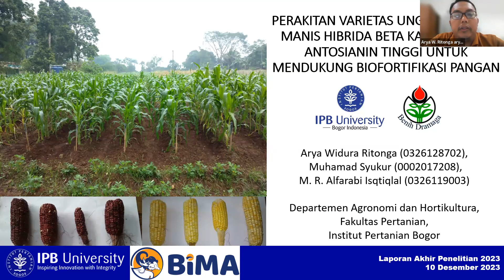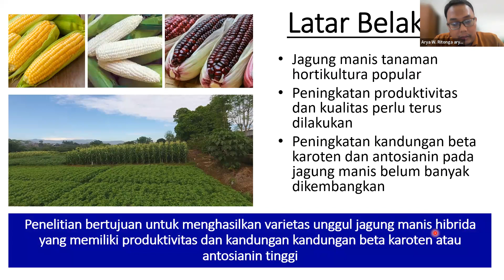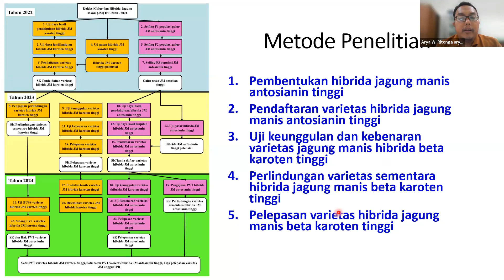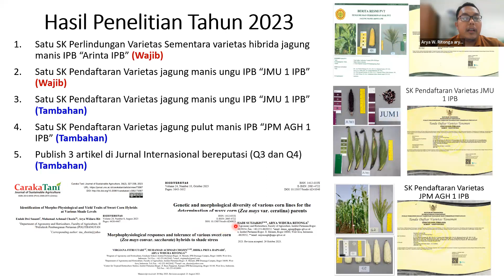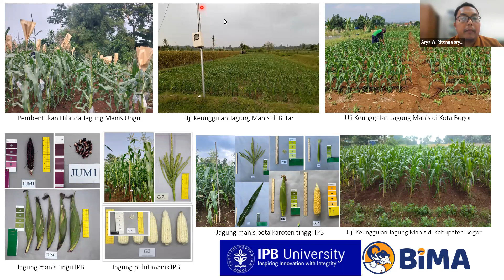LAPORAN AKHIR PTUPT 2023 ARYA WIDURA RITONGA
Informasi singkat tentang capaian peneltian PTUPT tahun 2023